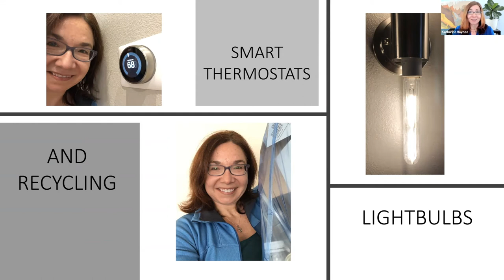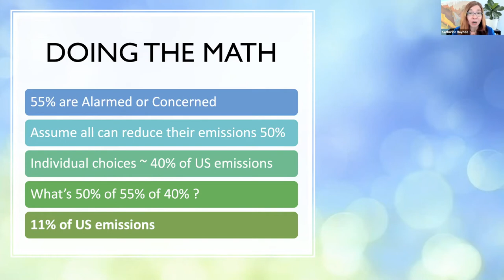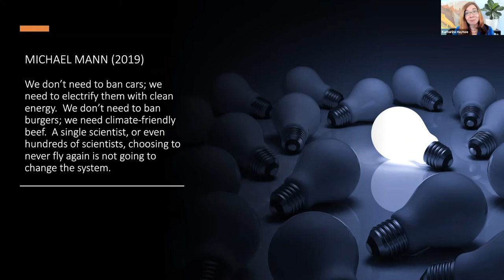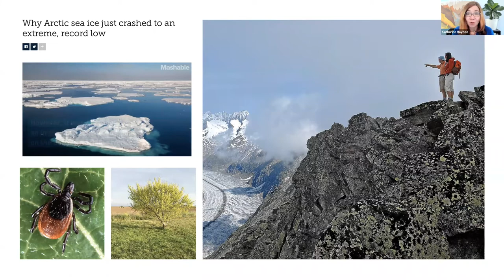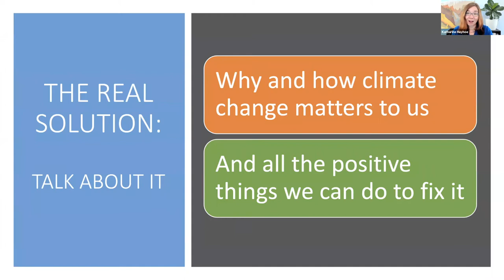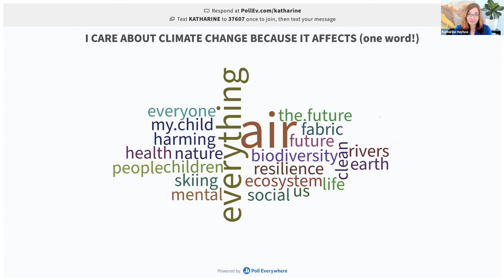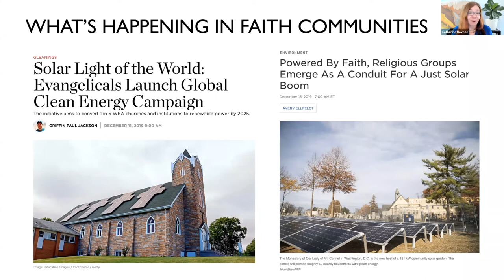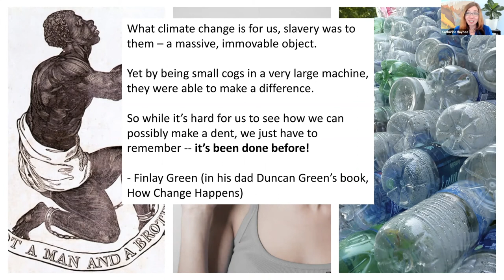The First Step to Fixing Climate Change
Changing our light bulbs, recycling, meat-free Monday ... personal solutions to climate change are important, but they aren’t enough to fix our global problem. Our entire society is based on fossil fuels, and that’s what we have to change.

That’s why the single most important thing that any of us can do to fix climate change is to talk about it: to explain why it matters to us, here and now; to share inspiring stories of the solutions available to us today; and to advocate for change at every level, from our families and communities to our institutions and businesses.

Families for a Livable Climate, Moms Clean Air Force Montana, and Mountain Mamas hosted Katharine Hayhoe, climate scientist and communicator, for this special event on April 6, 2021.